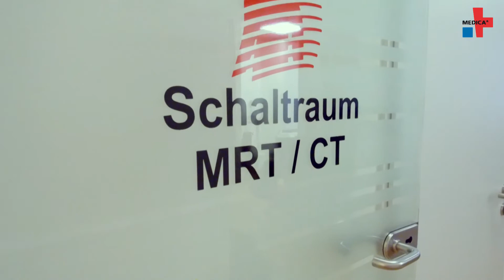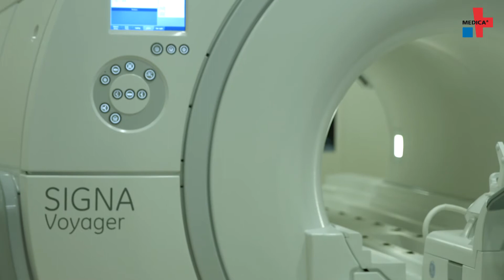Radiology - How an MRI machine makes its way into an office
These days, medical imaging is one of the key diagnostic methods. But how do large medical devices actually get to their final destination? MEDICA-tradefair.com took its camera along to observe the remodeling of a radiology imaging office. The leading actors: a CT scanner and an MRI machine.